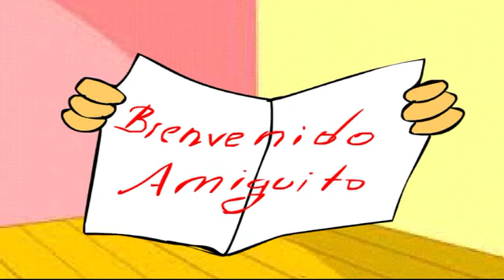ANIMACION FLASH DIEGO SALGADO ALTAMIRANO CAYAMBE ECUADO